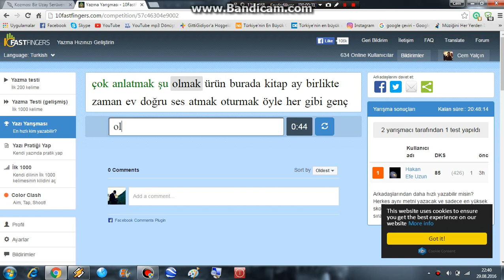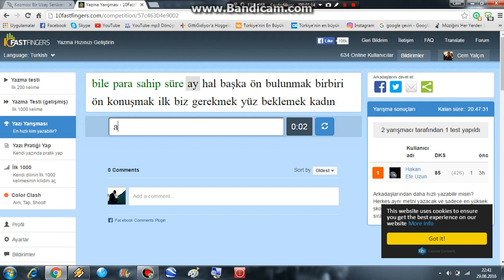On parmak F klavye Zabıt Katibi Katip Adliye Adalet Hukuk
Küçük bir test.  Yanlışlar çok sanırım yaşlanmışım  :(